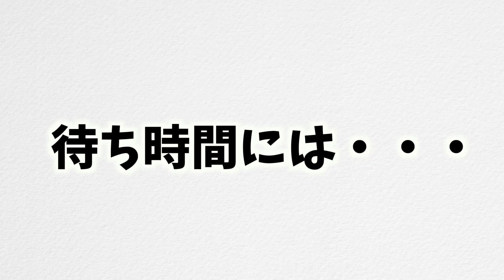【お菓子作り】女子にもってこいの豆乳プリンを作ってみたが…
今日の一言
薄い！とにかく薄い！ｗｗ